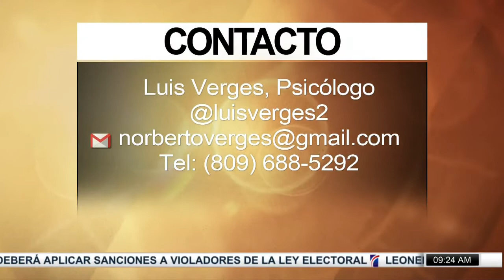¿Cómo pueden prevenirse las conductas autodestructivas en jóvenes y adolescentes?